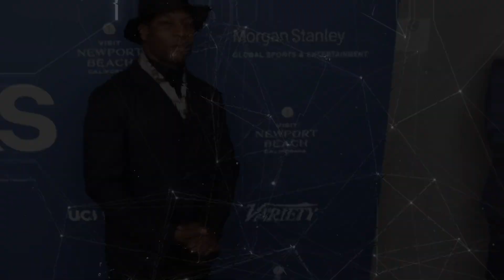Jonathan Majors HUGE EVIDENCE of INNOCENCE (Footage and Witnesses) Given to Court!